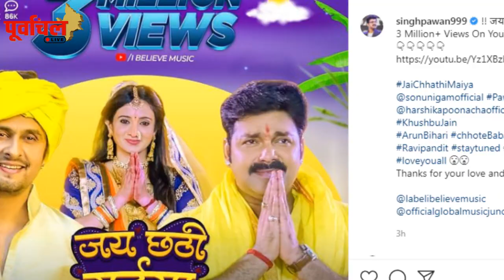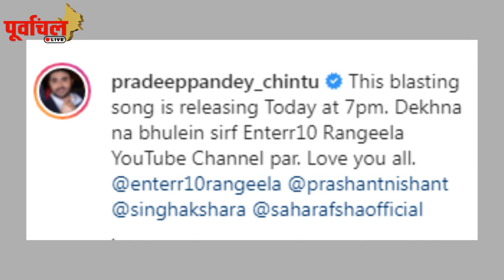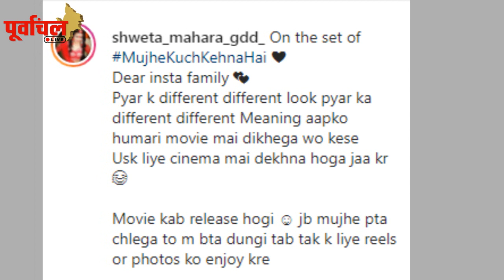ये है भोजपुरी की आज की टॉप 5 खबरें!पूरी खबर जानिए यहां…!